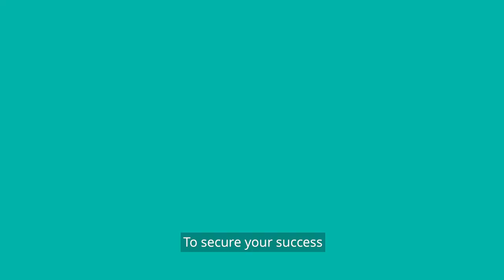Chartered Accountants Ireland - The time is now (30s)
Become a Chartered Accountant and you can become anything, from entrepreneur to CEO. Take the Flexible Route and study online with us to secure your success. The time is now.